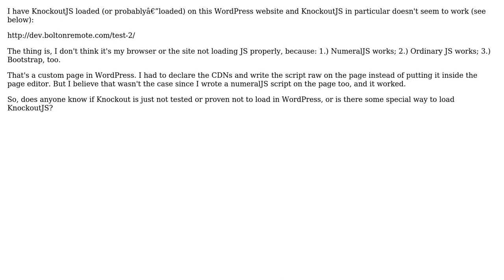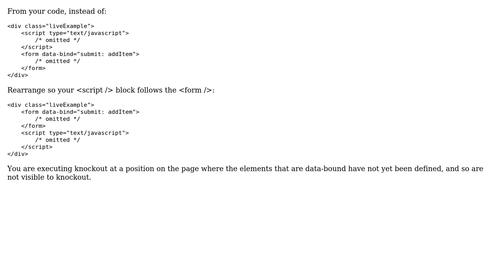KnockoutJS on WordPress not working?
With thanks & praise to God, and with thanks to the many people who have made this project possible! You are responsible for your own actions.